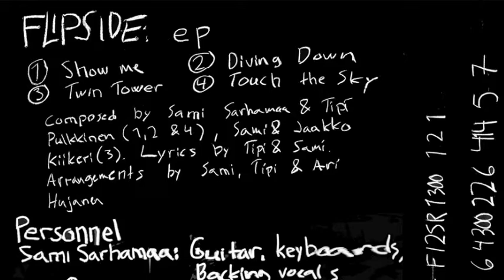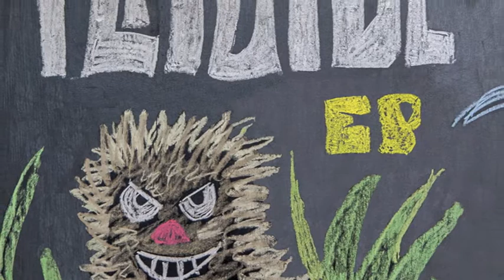Flipside ep1 teaser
The first ep from Flipside, the prog outfit from Finland